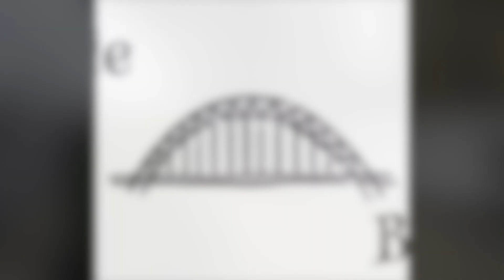Bushman!! Big scares!! Bonus Boatshack footage!! Summer 2021!!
You've all been asking for longer vids so here we go, here's one that's a bit longer, there'll be longer vids to come very soon!!

This ones got a couple of minutes of bonus footage from the amazing boat shack! The big epic Boatshack vid is coming soon!!

More unsuspecting peeps getting the granny scared out of them!

Theres some with new locations coming soon too! I'm trying out a new spot at the quayside, I've tried a new spot in the city which will be amazeballs when the restrictions are lifted, plus there's the vids from the epic Boat Shack at Derwent view and the brilliant Three horseshoes pub on Blyth that I mention later on!

Plus I'll be back at the Boat Shack on bank holiday Sunday and Monday so make sure you pop down for some of the outstanding food and mega shakes there!!

This is what its all about, we've all had a rotten 18 months so i want to cheer people up as much as possible!!

Back once again with more poor unsuspecting souls getting big scares!!

2021 is turning out to be an amazing year for the Geordie Bushman!!

Geordie Bushman continues his quest to scare the Granny out of everyone in North East England!!

Some great scares with some lovely friendly people in this one! Not to be missed!!

Here’s an absolutely epic day at the Quayside in Newcastle Upon Tyne!!

Ive been out lots recently and have mega vids coming soon with 3 brilliant days at the absolutely amazing Boat Shack, one of these vids has over 171,000 views on tiktok!
Also another amazing day at the mega Three horseshoes pub in Blyth for the first England match! They didn't know what hit them!

I want to get this channel up with the best known ones out there and I can only do it with the help of you amazing fans!!

Make sure you check out some of my other vids on my channel, you never know, you might be on one of them one day!!

Lots more vids to come!

Recognise the bridge?

Intro:    Kubbi - Ember.
Boat shack clips: MBB - Island